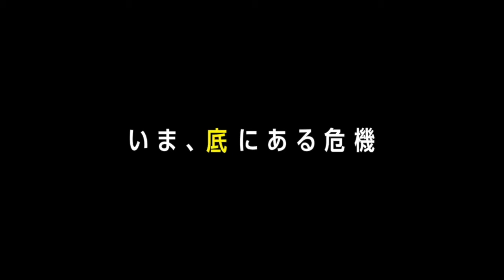【本編特別映像】『エア・ロック 海底緊急避難所』 高度2万フィートから恐怖のサバイバルツアーへ！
『海底47ｍ』の製作陣が、落下角度最大級に挑む“詰み系”スリラー最新作！
大型旅客機、墜落！ようこそサメと無法の王国へ！

‹INTRODUCTION›
シャークケージ・ダイビングに興じる姉妹が、海底に落下した檻から脱出する様を描いた『海底47ｍ』（17）、地上600ｍの超高層鉄塔に取り残された2人の若者の運命を描いた『FALL/フォール』（23）など、次から次に襲い来る危機的状況に主人公が追い込まれていく“詰み系”スリラーの最新作がこの夏やって来る―。舞台となるのは海底に墜落した大型旅客機の[エア・ロック]。気圧低下と空気の損失を最小限に抑えられる、生存者たちの唯一の避難所だ。だがそこも安全からは程遠い場所だった。数分に一度発生する生死を分かつアクシデントの数々から、大学生や幼い少女とその祖父母といった偶然乗り合わせた、か弱き生存者たちは生き残れるのだろうか！？

‹STORY›
州知事の娘・エヴァは、恋人と友人との卒業旅行のため、10歳になるローザは大好きな祖父母との旅行のために、CAのダニーロは彼氏との同性婚を夢見ながら大型旅客機に乗り、南国メキシコのリゾート地・カボへ向かっていた。だが飛行中、エンジンに鳥が激突して機体は高度2万フィートから遥か海底へとあえなく墜落…。生き残ったのはエヴァとローザを含む僅か7名のみ。そして、生き延びられる場所は機内のエア・ロック、ただ一カ所だけ。生存者たちは身を隠すように救助を待つが、そこは、決して安全ではなかった。襲い来る水圧、失われていく酸素、そして遂には、海の捕食者が機内に忍び込んで来る。飛行機をたゆたう人喰いザメ。そこには違和感と恐怖しかないのだったが――。底無しの深海で刻一刻と生還への背缶不能へのカウントダウンが刻まれる！

監督：クラウディオ・ファエ『インビジブル2』『山猫は眠らない4 復活の銃弾』
脚本：アンディ・メイソン（『海底47m』製作総指揮）
出演：ソフィー・マッキントッシュ、ウィル・アッテンボロー、ジェレミアス・アムーア、マヌエル・パシフィック、グレース・ネトル、ジェームズ・キャロル・ジョーダン、フィリス・ローガ、コルム・ミーニイ
原題：NO WAY UP／2024年／イギリス／カラー／シネスコ／5.1ｃｈデジタル／91分／字幕翻訳：稲田嵯裕里／映倫区分：G
配給：ギャガ

・公式Instagram：＠airlock_movie